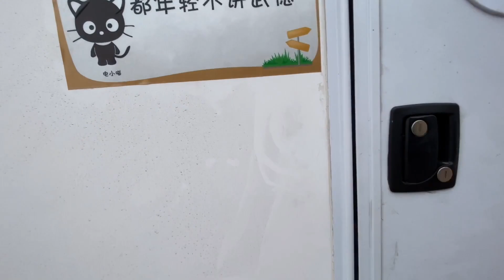找到山青水秀没有人烟的地方，泡上一壶茶，坐沙发上欣赏美丽的湖